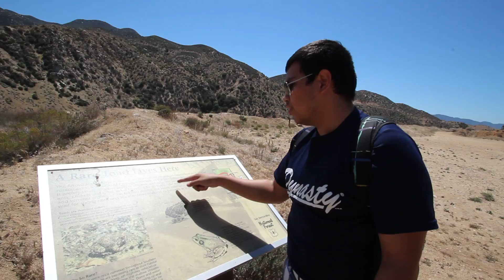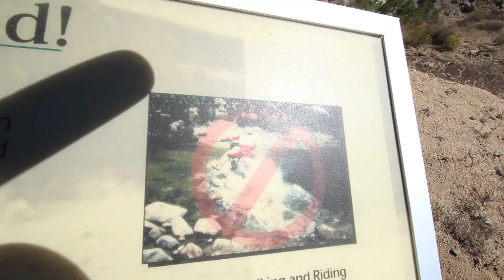Cliff jumping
Me and my buddies decided to take a trip to a waterfall and the journey was less than average.